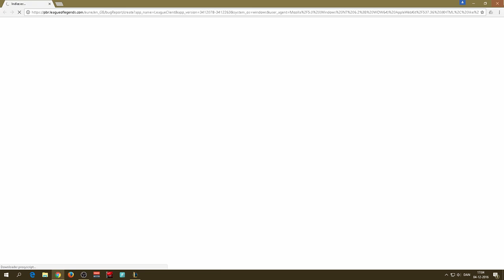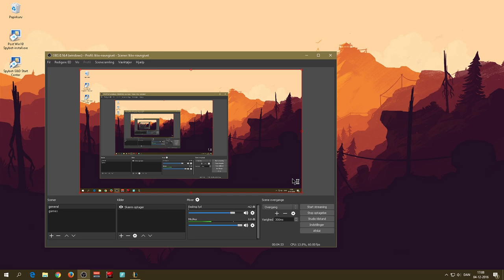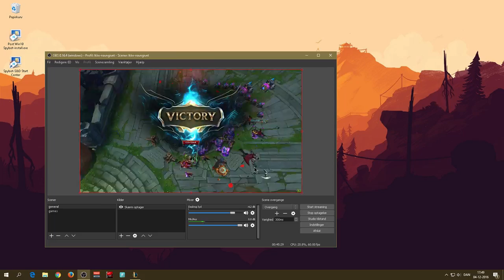League of Legends | IM PLAYING FIZZ! | LOL | #1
WE'RE PLAYING LEAGUE OF LEGENDS THIS TIME!! AND REMEMBER TO KEEP UP CAUSE NEW EPISODES WILL COME OUT SOON (TOMORROW) xD